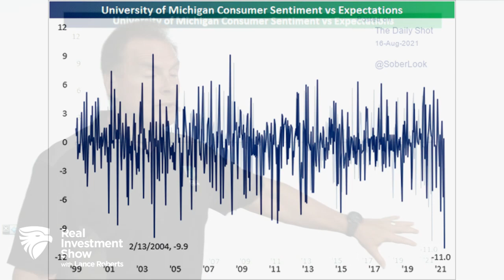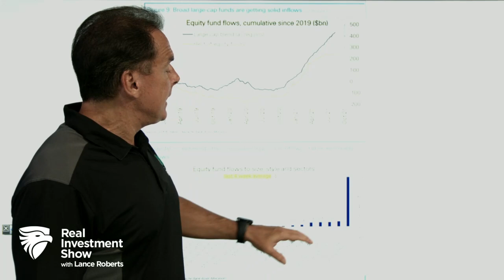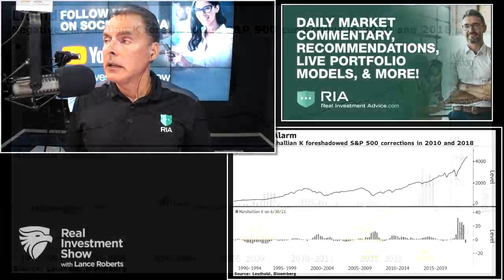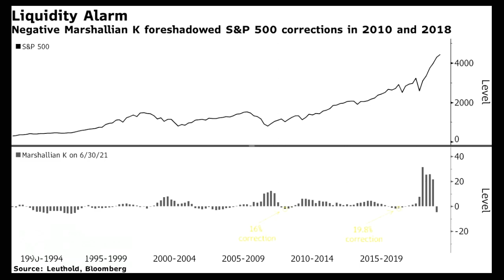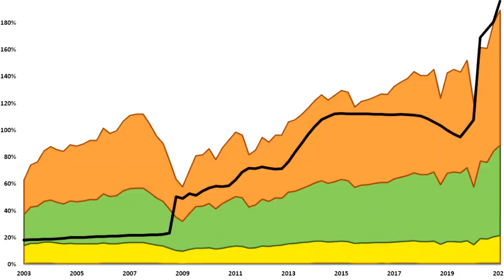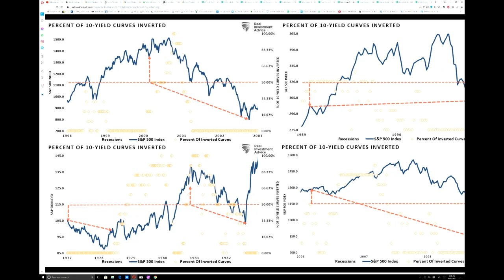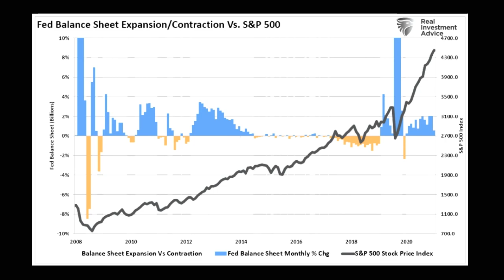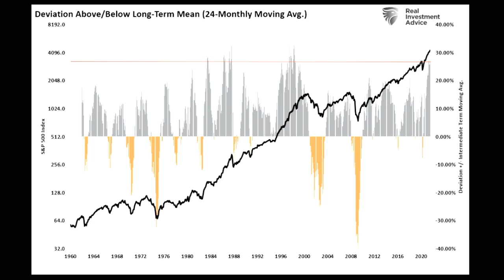Why Markets Won't Teeter on the Taliban | The Real Investment Show (Full Show EDIT) 8/16/21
Kabul falls to the Taliban, but markets have already priced-in the news. The real upset may come when the Fed announces it's going to taper QE; The Fed's Liquidity Trap & Liquidity Alarms; The Three Things that will tell you it's time to get out of the markets;
0:00 - Markets are Built on Confidence & Stability
08:22 - The Liquidity Alarm
17:55 - Three Things That'll Tell You When to Get Out of the Market
Chief Investment Strategist Lance Roberts, CIO